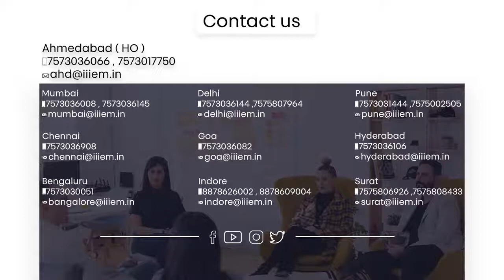जानिए कैसे कुछ ही समय में VEGETABLES EXPORT करके सफलता हासिल की | Mr. Satadru Ghosh| iiiEM| Ep-46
iiiEM begins the first of its kind talk show.

Enlightening young entrepreneurs about Export-Import Business opportunities. The talk show is well aligned with iiiEM’s mission of “Bring The Golden Bird Days Back in India”, by guiding the aspiring entrepreneurs in the right direction.

By sharing the success journey of first-time Exporters their experiences, challenges, and solutions, the talk show would allow enthusiastic individuals to explore the untapped potential in this sector.

This Episode's Exporter is "Mr. Satadru Ghosh" From Kolkata.

He has exported "Pointed gourd, Helda Beans, Green Chilli & Pointed Gourd".

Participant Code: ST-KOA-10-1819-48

Batch Code: KLK PIEM - 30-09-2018

Get inspired to become the next successful Export-Import Entrepreneur now!